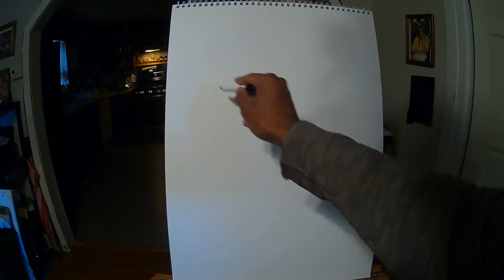MY WAY OF SPEAK.... MY WAY OF CREATION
AUGUST 2
2021
MONDAY
6:19A